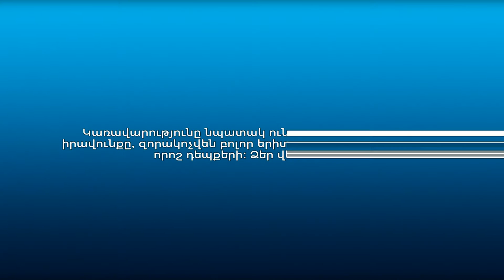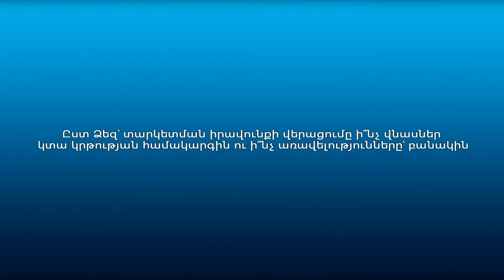Քաղաքացիների կարծիքը. զորակոչե՞լ 18 տարին լրացած բոլոր երիտասարդներին, թե՞ ոչ